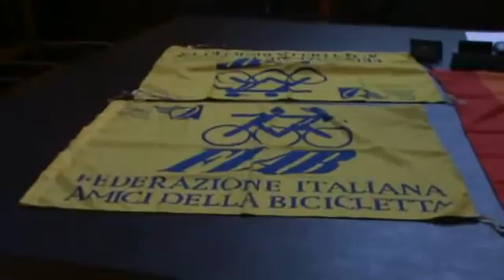Paciclica in bici per la pace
tratto dal sito di Radiovera